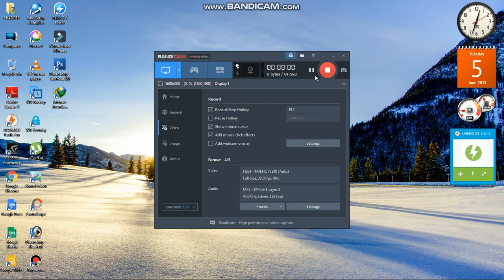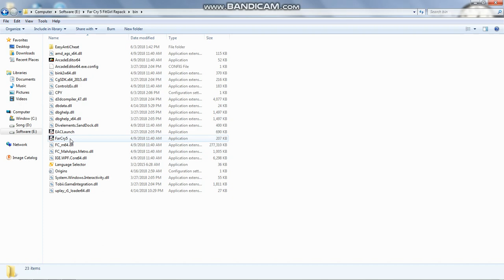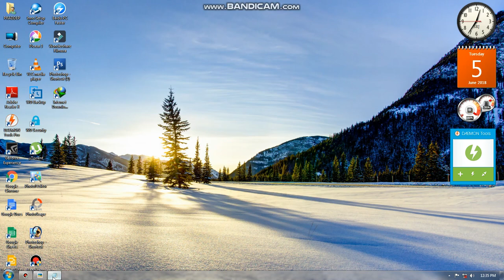HOW TO RUN FARCRY 5 WITHOUT ANY ERRORS (BLACK SCREEN , CLOSE PROGRAM) 100% WORK FIRST TRY AND WATCH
THIS IS THE BIGGEST AND LARGEST PLANET OF PC GAMERS. HERE YOU CAN DOWNLOAD ALL TYPES OF PC GAMES.

Amazon Great Sales And Money Saves Offers 2019 WOW

3. HyperX FURY 8GB 1600MHz DDR3 CL10 DIMM - Blue (HX316C10F/8) You Save 2,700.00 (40%)

4. ASUS GeForce GT 710 2GB GDDR5 HDMI VGA DVI Graphics Card Graphic Cards GT710-SL-2GD5-CSM

5. ASUS TUF FX504 Intel Core i5 8th Gen 15.6-inch FHD Gaming Laptop (8GB/1TB Hybrid HDD (FireCuda)/Windows 10/GTX 1050 4GB Graphics. You Save:20,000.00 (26%)

6. Generic 002 LED Headlight Rear Light and Speedometer Bicycle Combo, Adult . ou Save: 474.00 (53%)